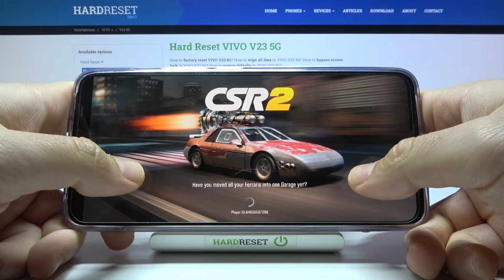Test Game CSR Racing 2 on Vivo V23 5G Gameplay - FPS Check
Watch this short gameplay video to find out yourself, if playing CSR Racing 2   on Vivo V23 5G will be satisfying for you enough to buy the presented smartphone. Let’s discover with our short guide how good and efficient is presented Vivo V23 5G.

How many fps have Vivo V23 5G while gaming? See how CSR Racing 2   performs on Vivo V23 5G. How games work on Vivo V23 5G? How to compare devices performance Vivo V23 5G? How to check performance of Vivo V23 5G?

BODY Dimensions 157.2 x 72.4 x 7.4 or 7.6 mm
Build Glass front (Schott Xensation Up), glass back

Vivo V23 5G, MediaTek Dimensity 920, 8 GB RAM, performance check, max settings, max performance, max, test, fps, check, frames per second, performance, quality, CSR Racing 2